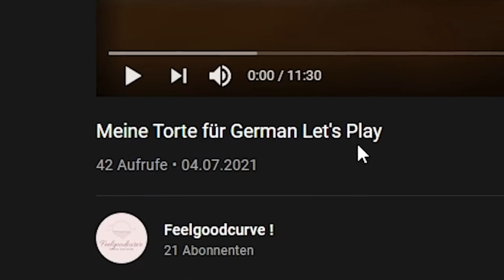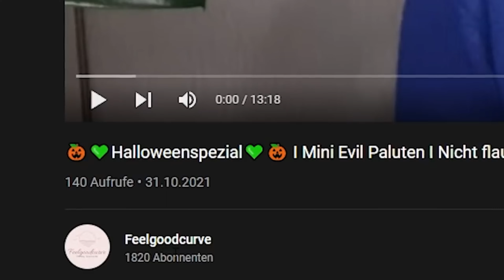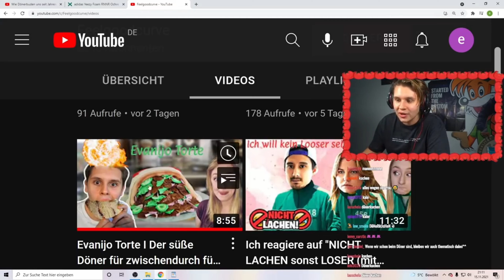🥳 1 JAHR YOUTUBE 🥳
Hei Leute und Willkommen zu einem neuen Video :)

Verrückt wie schnell das Jahr umging! Aber wie geht es weiter?

Teilt mir gerne wieder eure Ideen und eure Meinung in den Kommentaren mit!
Ich lese alles und schreibe euch auch gerne zurück.

Lasst gerne ein Like und ein Abo da, wenn euch das Ganze gefallen hat und wir sehen und beim nächsten Video wieder.

Design Logo: Kssblog
Design Intro und Outro: Minimal-S